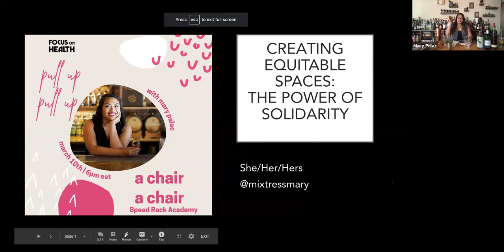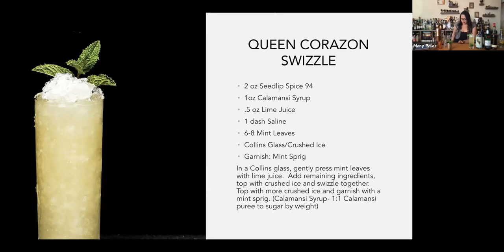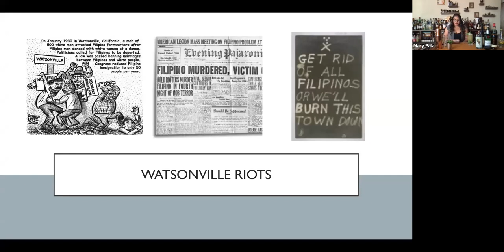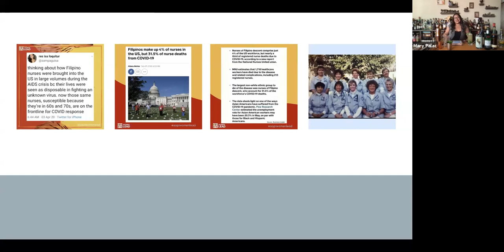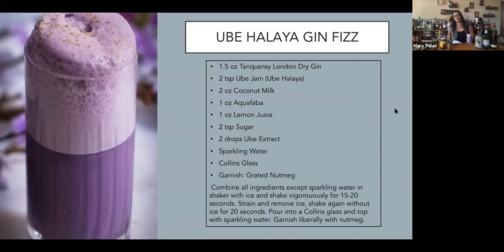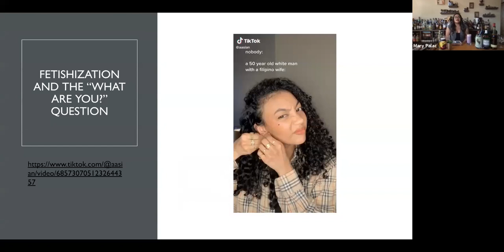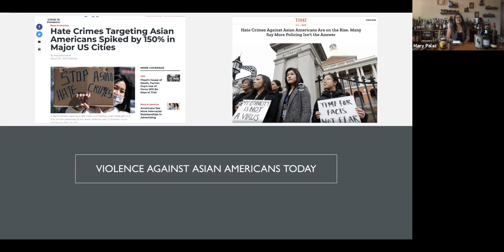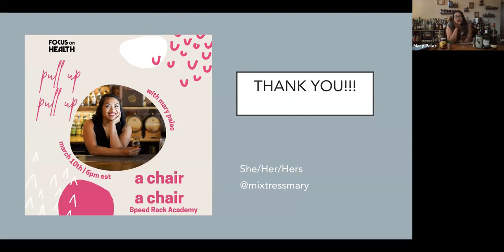Speed Rack Academy: Pull Up A Chair with Mary Palac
Speed Rack Academy is a digital series of Speed Rack, spotlighting the organization’s past competitors via donation-based Zoom classes for a cause.

Creating Equitable Spaces: The Power Of Solidarity with Mary Palac

Mary was born in the Philippines but grew up in the Bay Area, California. She began working in restaurants at 15 and has been bartending for over 12 years. She is a founding member of USBG Silicon Valley, and an alumna of the TOTCF CAP program, BAR 5 Day, Camp Runamok, and many other industry programs. Her recipes and views have been featured in several national publications, including Liquor.com, PUNCH, Saveur, and USA Today.

In 2019 she was honored with a commendation from the City of San Jose for her contributions to the city’s food and beverage community, and in 2020 was named a Top 4 Honoree for American Bartender of the Year through the TOTCF Spirited Awards. She has travelled all over the world to visit bars and distilleries in order to explore the world of spirits. She is currently an Educator for the Diageo Hospitality Partnership.

To learn more about our programming visit speed-rack.com.